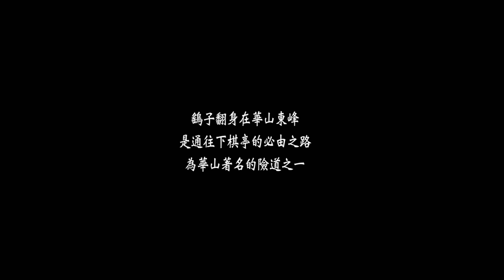華山險道 － 長空棧道 與 鷂子翻身(下棋亭) (The two dangerous hiking trails on Mt. Huashan)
註: 影片中有關險道資料取自‘百度百科’

Camera: Sony ActionCam